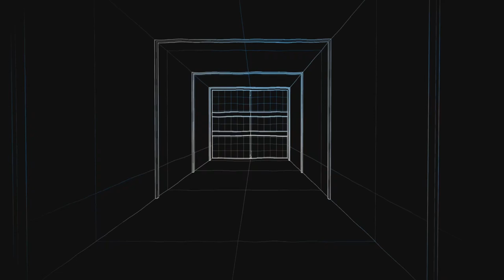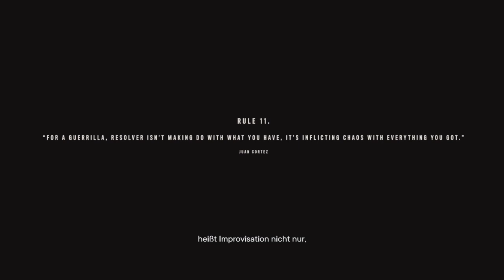Farcry 6 #03 Der einmalige Juan